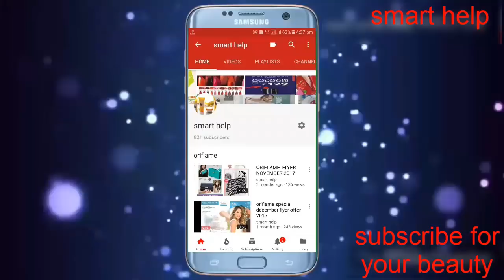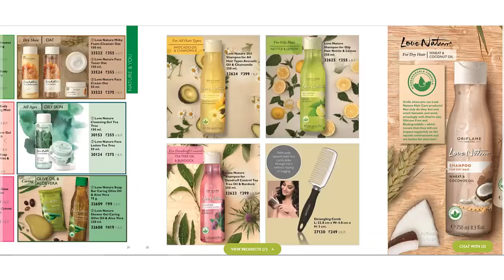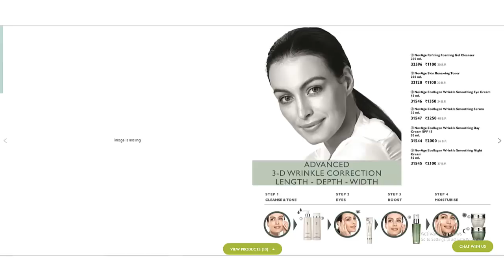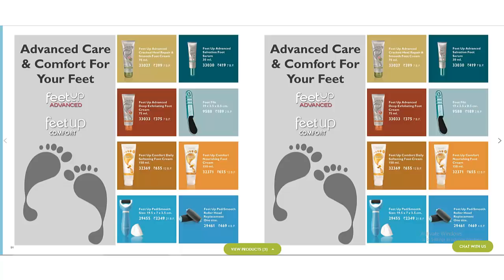ORIFLAME FEBRUARY HD CATALOGUE